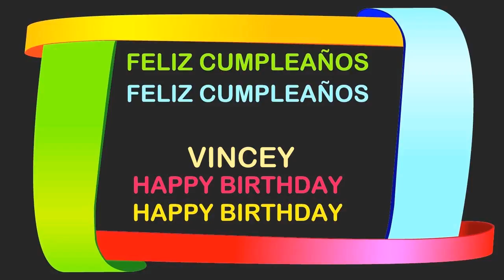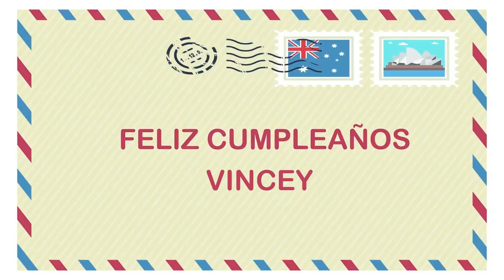Vincey Birthday Postcards & Postales